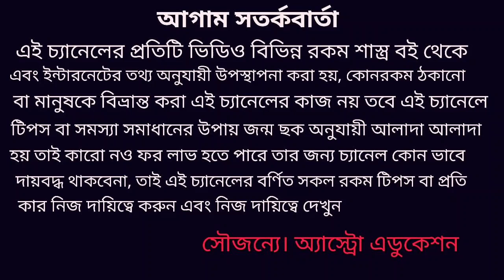কর্কট রাশি জুলাই 2020 কেমন যাবে!!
কর্কট রাশির জুলাই মাস কেমন যাবে কি কি ঘটনা ঘটতে চলেছে এই বিষয় নিয়ে এই ভিডিওতে বিস্তারিত আলোচনা করা হয়েছে ধন্যবাদ!